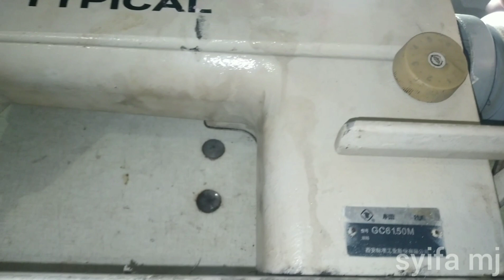mesin jahit typical berat//dinamo lemah//akibat kesalahan dari minyaknya